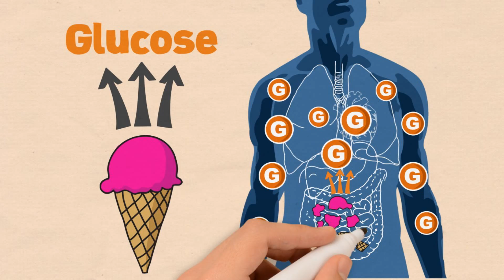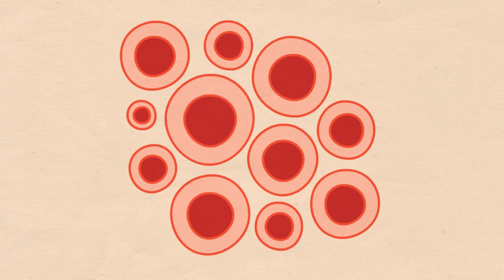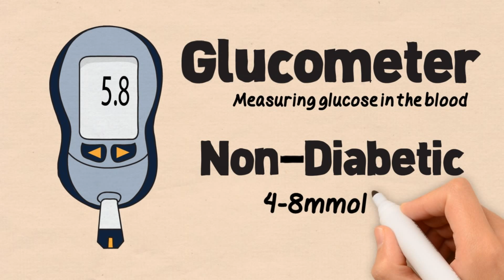Diabetes The Silent Killer by Qualified Diabetes Education Merle Taylor - How Diabetes Works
Diabetes The Silent Killer by Merle Taylor - Pathophysiology and how diabetes works
for more information and talk to Merle Taylor